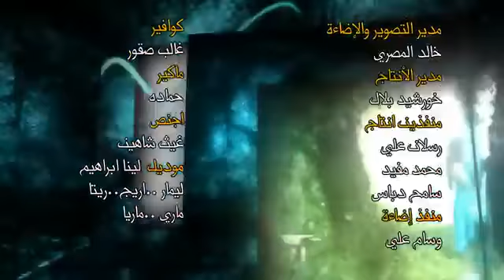عبودي الحسواني كليب من يوم وطالع 2019 Aboudi ALHasswani mn yum wtaleh